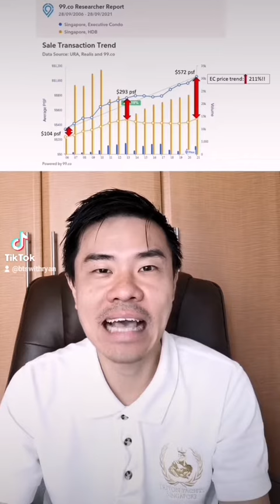Episode 5: Is Executive Condo still worth Buying?